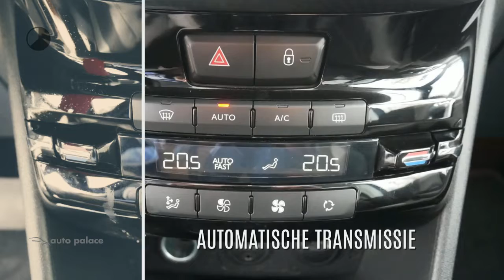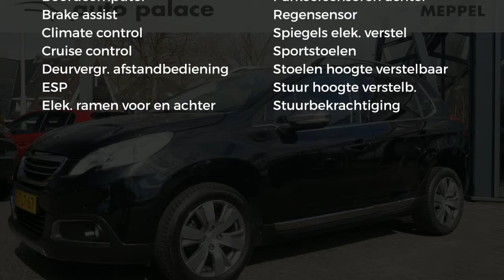Peugeot 2008 1.2 e-VTi AUTOMAAT 82PK ALLURE | NAVIGATIE | PANORAMADAK | BLUETOOTH | CRUIS